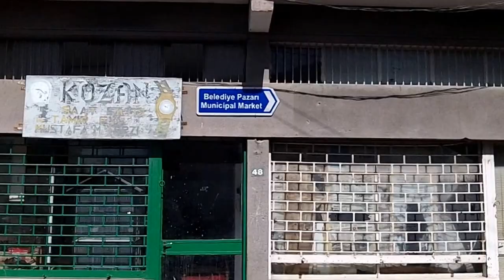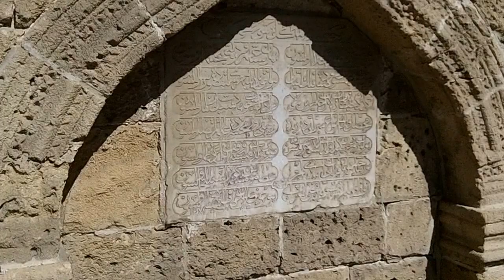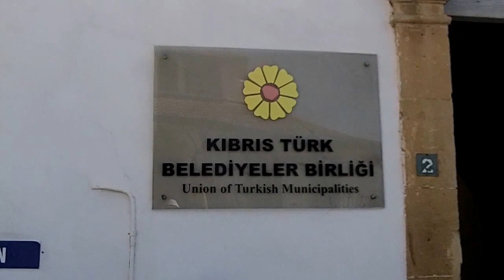Idadi Street in North Nicosia, Cyprus (Oct 11, 2016)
Filmed in North Nicosia, Cyprus by Chris Krzentz on Oct 11, 2016. The well known Turkish Cypriot Retired Archaeologist Tuncer Bagiskan is the Guide.